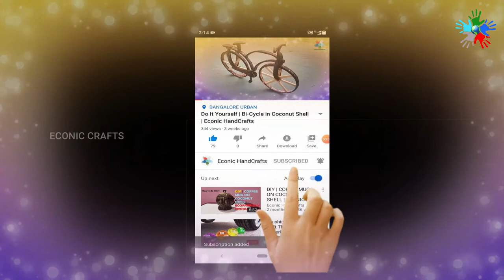Bowl with Spoon in Coconut Shell | How to Do It | Econic Creatives | Coconut Shell Crafts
Interested in Making Coconut Shell Crafts But Dnt know where to Start and How to Start ?!!!
(Part 1 - Tutorial for beginners about the Tools used for crafting)

How to Polish and Varnish with Natural Coconut oil on Coconut Shell with Sand Paper Step by Step : (Part II)

This video explain you about how to make, a eco friendly product in coconut shell. Now a days world is full of Plastics which very dangerous to Human and their future. This craft is totally made up of Eco friendly product from coconut shell.
This can be very fun to create and can preserve earth from using of plastics. This is the small contribution against the pollution. Coconut shell is the good degradable product and good for the environment and for health too. So making a usable product
using this shell will be good to the human as well as earth. Give your support by sharing this content to your friends and

Your new ideas are invited to preserve earth!!!

Mainly focusing on Eco Friendly Product Creations and Reusable of Non- Biodegradable products such as Plastic waste to SAVE EARTH.This channel Gives you, how to work it out on Chalk Pieces, Coconut Shell and make how to reusable of one time use waste plastics for Human Day to Day Life.

#LOGO EXPLANATION##
Five hands in Channel Logo denotes Pancha Bhuthas (Land, Water, Air, Space, Fire) need to be preserved for Future Generation.

#OTHER ASPECTS##
And also this channel speaks about the Current Affair, Cooking's, Cinema, Fun, Entertainment, Tech knowledge, Education, Religious and other topics and it is categorized in the Playlist.

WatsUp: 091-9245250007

And be a part of Preserving the earth and Nature.

Coconut shell crafts
Coconut craft
new coconut shell craft ideas
Craft work ideas
coconut shell art
eco friendly crafts
coconut art
all in one video crafts
how to make coconut shell crafts
shell crafts
coconut work ideas
innovative coconut shell ideas
creative coconut shell craft work
amazing coconut shell art
basics of coconut shell art
wonderfull coconut shell art
full coconut crat
coconut shell
best coconut shell art
lovable coconut shell crafts
coconut shell gifts
learning from basics coconut shell
shell crafts
step by step doing coconut shell art
best coconut shell art in the world
Best eco friendly gift making
gift making video
lovely gifts
best craft work
coconut shell reuse ideas